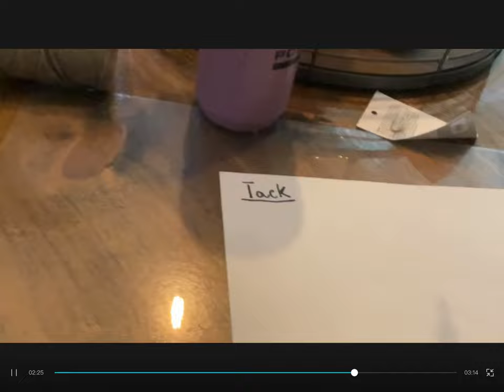How to make a hobby horse stable D.I.Y tutorial